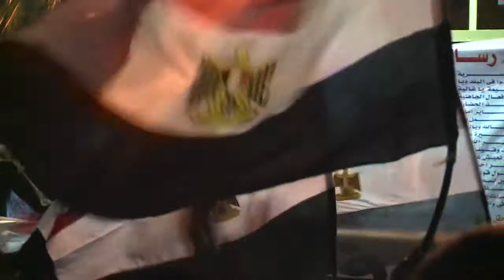Irmandade Muçulmana mobilizada pela volta de Mursi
Milhares de partidários de Mohamed Mursi se manifestavam nesta sexta-feira no Egito para exigir o retorno do presidente islamita deposto, um dia depois de uma advertência do Exército, que avisou que quem fizer uso da violência durante os protestos "colocará a vida em perigo".